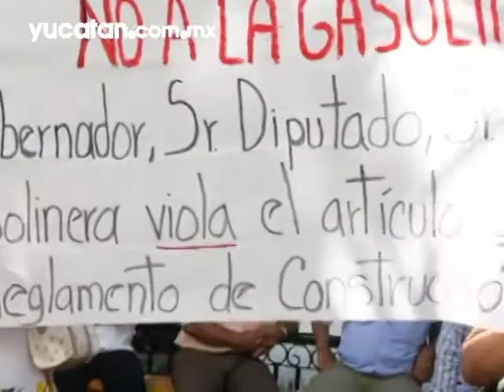Nueva protesta por una gasolinera